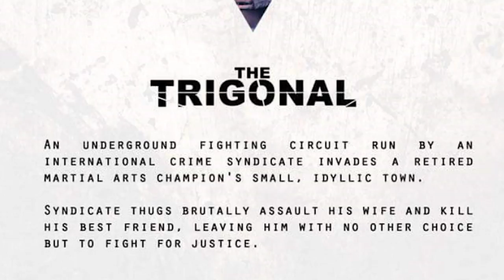THE TRIGONAL Teaser Trailer - Vincent Soberano Martial Arts Thriller Movie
The Trigonal Teaser Trailer #1: A martial arts thriller from director Vincent Soberano starring Ian Taylor Ignacio, Sarah Chang and Rhian Ramos.

An underground fighting circuit run by an international crime syndicate invades a retired martial arts champion’s small idyllic town.
When syndicate thugs brutally assault his wife and murder his best friend, he is left with no other choice but to fight for justice.